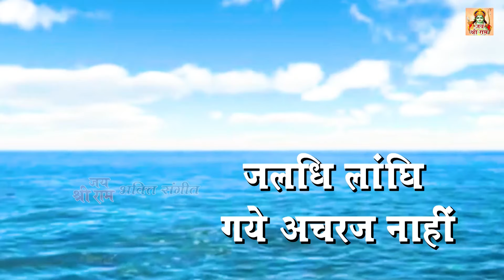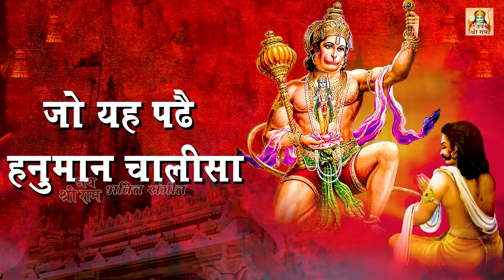आज मंगलवार के दिन हनुमान जी की शक्तिशाली चालीसा को एक बार जरूर सुनें |Hanuman Chalisa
Jai Shri Ram channel from the house of Ganga Cassette presents आज मंगलवार के दिन हनुमान जी की शक्तिशाली चालीसा को एक बार जरूर सुनें| हनुमान चालीसा |Hanuman Chalisa